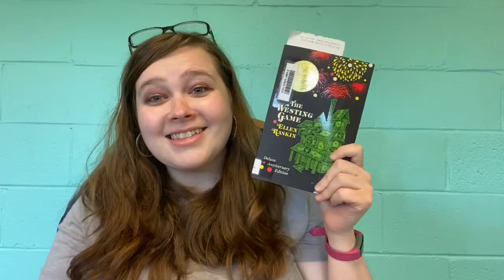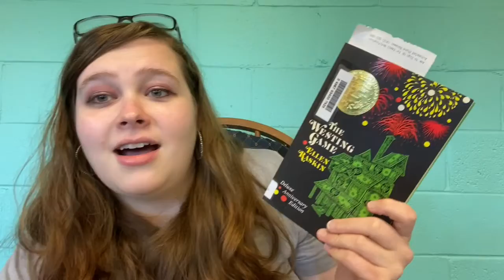Jr. Book Club 9/14/20 - The Westing Game, Chapters 1-3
Join Miss Christy as we read chapters 1-3 of Ellen Raskin's "The Westing Game"!

This video has been made strictly to continue to provide library programming during COVID-19.